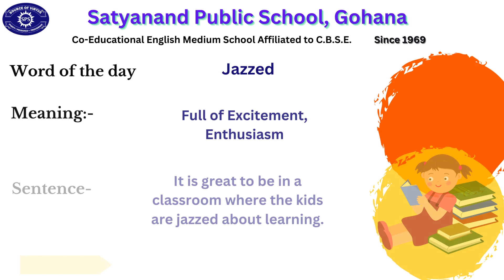Word of the day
Satyanand public school
Daily words
Best school in haryana
Best school in Panipat
Best school in Sonipat
Best school in gohana

best arts school in india for 11th and 12th,